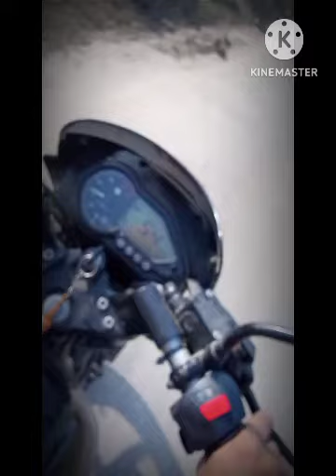कूलोली घूमने गए थे/koololee and rauda | vlogs hai video | Hariom_vlog.